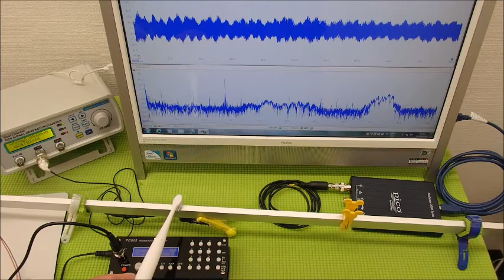表面弾性波を利用した、超音波制御技術 ultrasonic-labo 超音波システム研究所